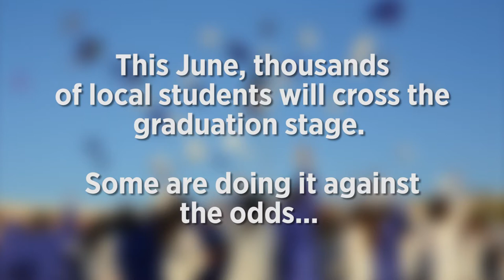Against the Odds - Lampeter-Strasburg senior overcomes brain tumor to graduate with class